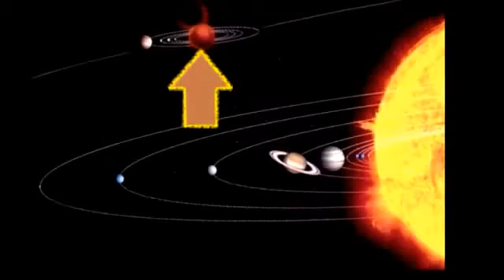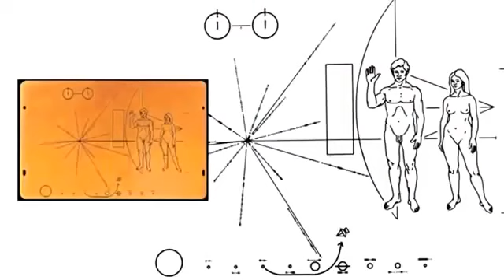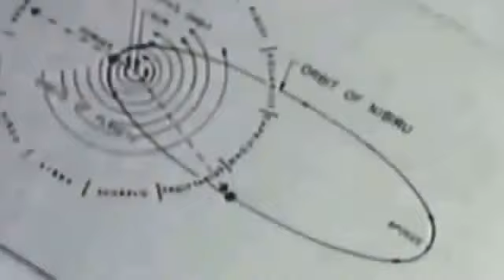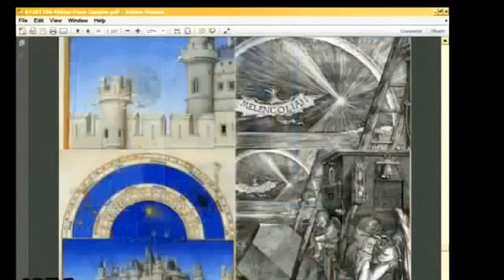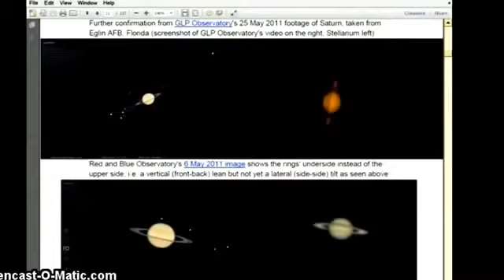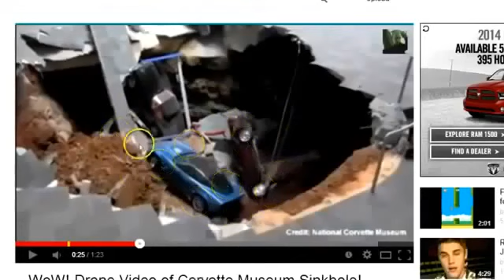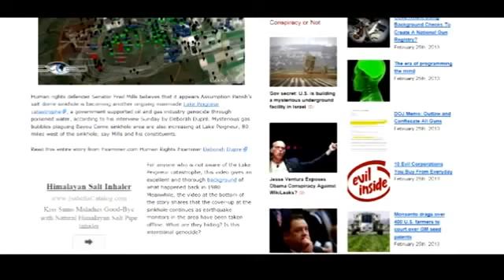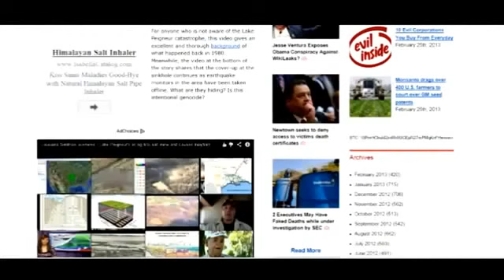Nibiru planet X - Where are you now